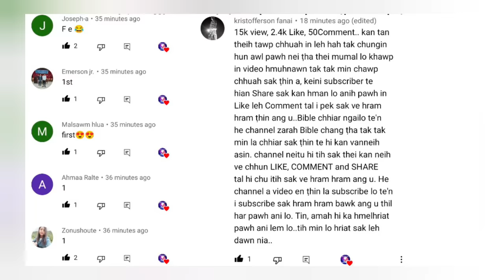A bialpa mechanic ve mai chu zahpuiin a then ve ngawt a kum tam a liam meuh chuan/Mizo Movie Recap